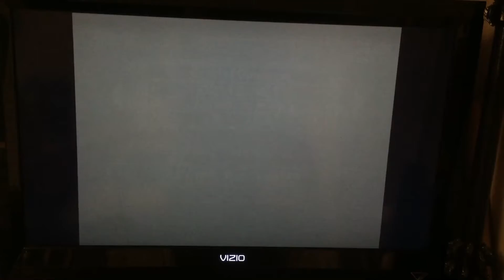Crystal Dungeon Gold Star 2:12.921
The easiest expert staff ghost in the pack in my opinion, Even easier than Jungle Jamble, Yeah I said it lmao, It’s literally impossible to lose to this ghost unless you’ve never played this game before and even then you probably could still beat it after a little bit of practice, Anyways the run was ok I guess it could have been a lot better, But I don’t plan to time trial this track again cause it’s getting updated soon so rip to the easiest expert staff ghost in my opinion, Anyways enjoy the video!